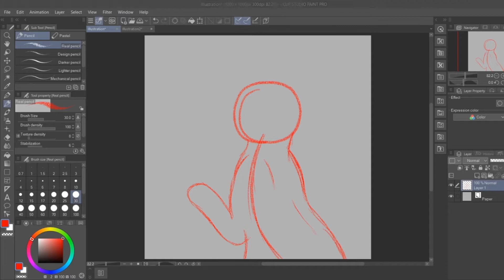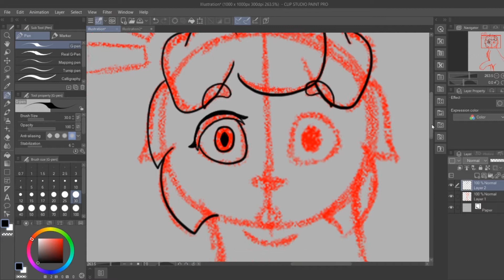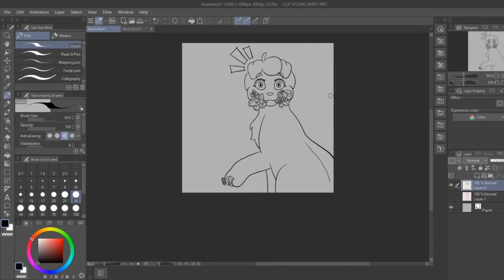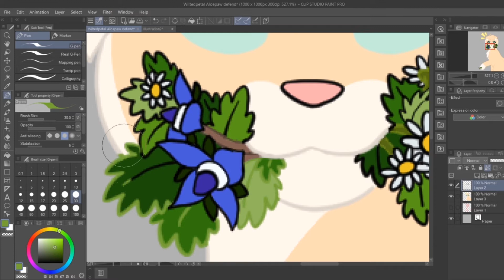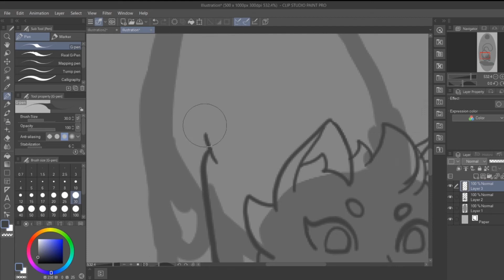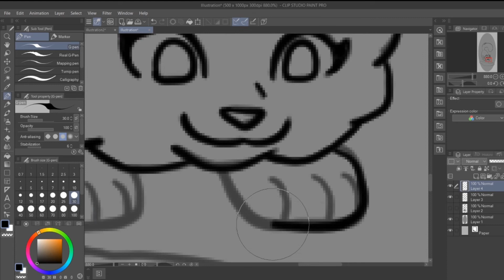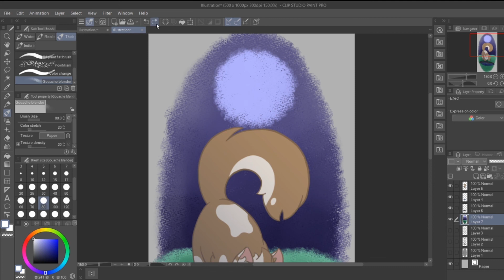Art Fight 2020 Week 1